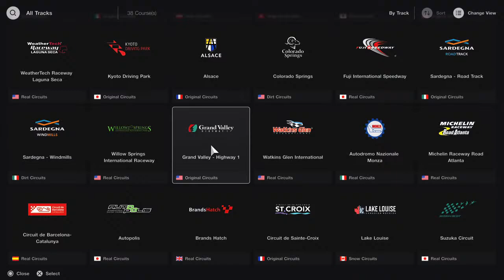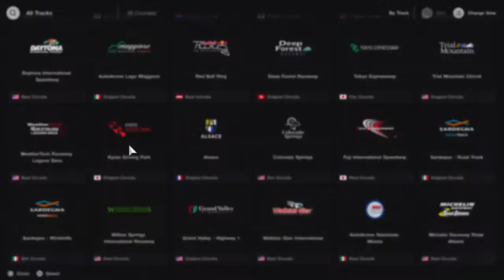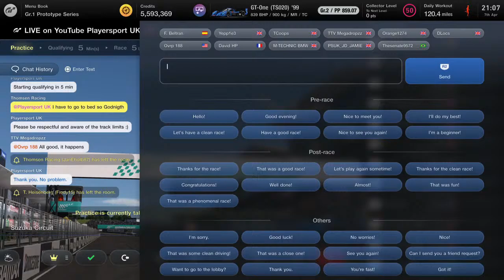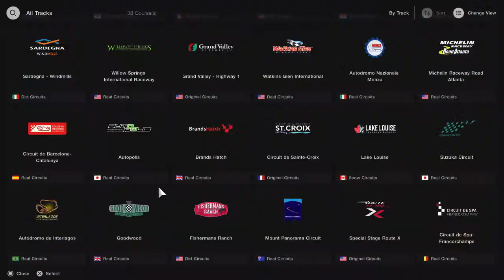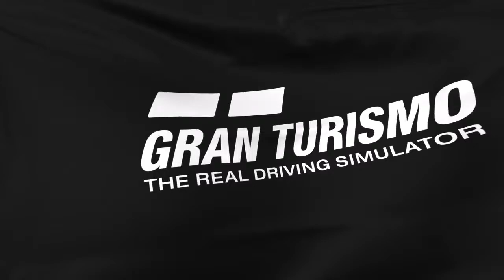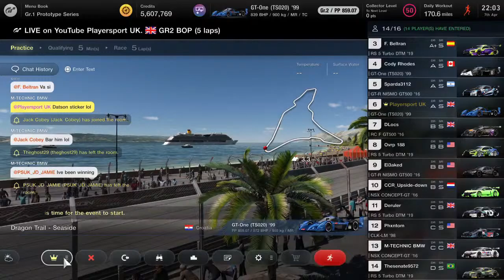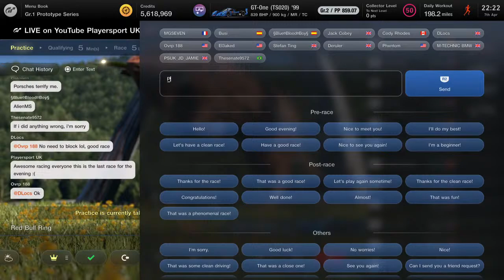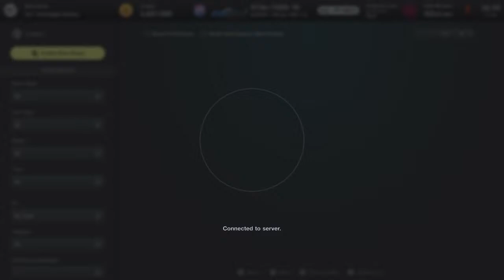GT7 LIVE: GR2. Qualifying, 5 LAP RACES! #304